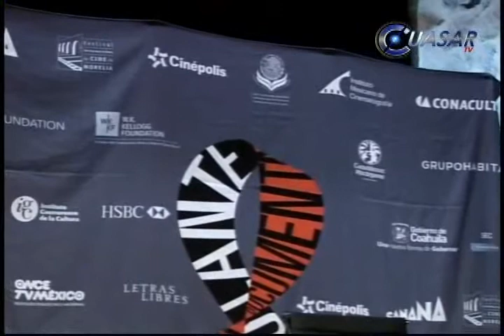Vuelve Ambulante a la cita con Morelia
Este jueves arrancará la función inaugural de3 Ambulante 2013, gira de documentales en la que se proyectará la película "Buscando a Sugar Man", del Director Malik Bendejelloul.